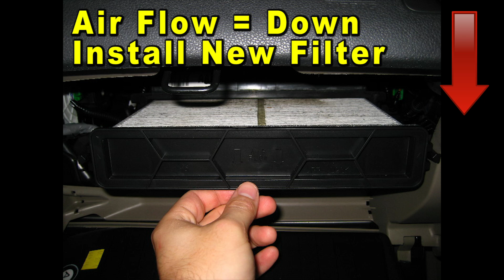2006 To 2011 Honda Civic How To Change A/C Cabin Air Filter With Part Numbers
Honda Civic A/C Cabin Air Filters
Fram Fresh Breeze Filter Part #
Bosch HEPA Filter Part Number
EcoGard Cabin Air Filter
EPAuto Cabin Air Filter

This DIY video shows owners of the 8th generation 2006, 2007, 2008, 2009, 2010 and 2011 Honda Civic how to change the A/C system's cabin air filter element located in the HVAC blower motor housing.

Check out the DIY guide for changing the cabin air filter in an eighth generation 2006 to 2011 Honda Civic -

Here are all off the DIY repair and maintenance tutorials for the 8th generation 2006 to 2011 Honda Civic -

Owners of other similar Honda or Acura vehicles such as the Accord, Crosstour, CR-V, CR-Z, Element, Fit, Insight, Odyssey, Pilot, Ridgeline, RL, TL. TSX, ZDX, MDX, and RDX may also find these instructions to be helpful.